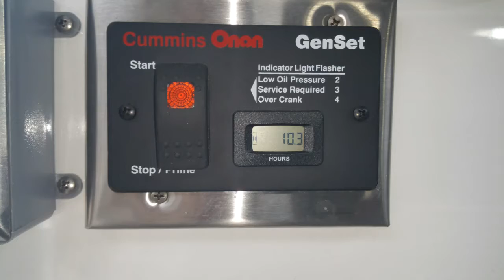Trailer Sales Vidio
16' x 8.5' Custom Food Trailer For Sale